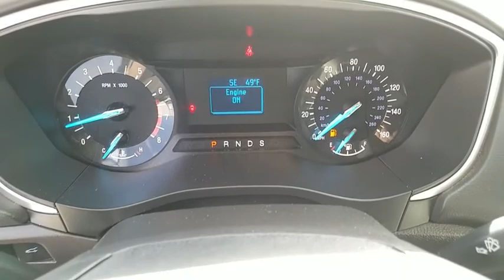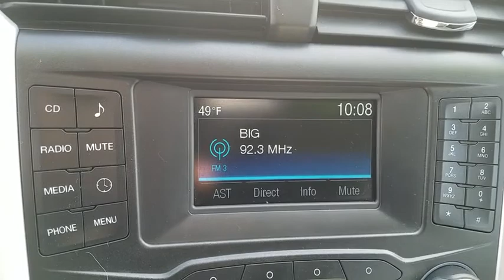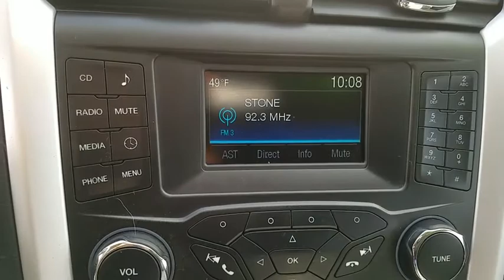2015 Ford Fusion Las Vegas, Bullhead City, St. George, Havasu, Pahrump, NV 00P11816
Tectonic U 2015 Ford Fusion available in Las Vegas, Nevada at Friendly Ford. Servicing the Bullhead City, St. George, Havasu, Pahrump, NV area.

Friendly Ford
660 N Decatur Blvd

SYNC W/ MYFORD, REAR CAMERA, REMOTE KEYLESS ENTRY.